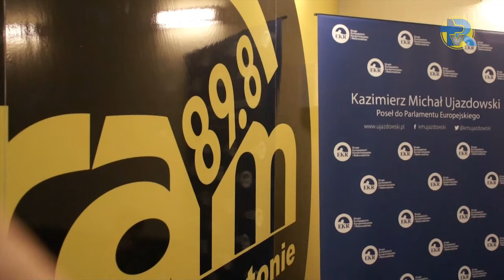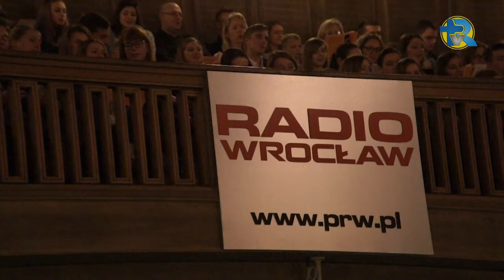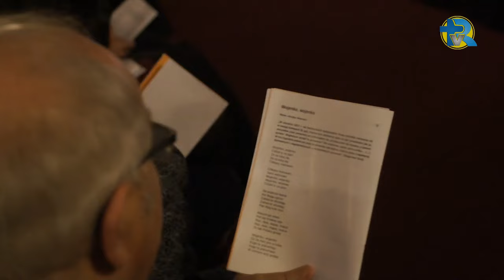Patriotyczne Śpiewanie z Młodą Rzeczpospolitą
W niedzielę (6 listopada) w Sali Koncertowej Polskiego Radia Wrocław odbył się koncert "Rzeczpospolita Śpiewająca", w trakcie którego mogliśmy wysłuchać kilkunastu pieśni patriotycznych, żołnierskich i legionowych, odkrytych dla nas na nowo przez Fundację Młoda Rzeczpospolita.

Podczas koncertu wystąpili soliści związani z duszpasterstwem akademickim "Maciejówka", a także połączone chóry studentów i absolwentów wrocławskich uczelni oraz dzieci ze szkół podstawowych Dolnego Śląska. Akompaniowali im znani wrocławscy muzycy, w tym ks. Bartłomiej Kot, kierownik artystyczny projektu oraz Łukasz Matuszyk, który zadbał o aranżacje instrumentalne. W drugiej części koncertu publiczność włączyła się do wspólnego śpiewania z artystami, w rozdanych śpiewnikach wrocławianie mogli znaleźć takie szlagiery jak "Serce w plecaku" czy "Morze, nasze morze". Koncert wpisał się w obchody Święta Niepodległości we Wrocławiu. Dzień wcześniej młodzi artyści wystąpili także z koncertem w Świdnicy.
wideo-realizacja Zdzisław Maj
wywiady Grzegorz Maj